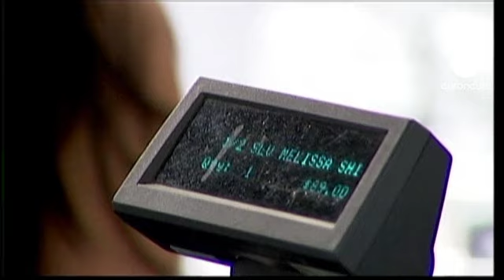برنانکی از اقتصاد آمریکا ناامید است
بن برنانکی، رییس بانک مرکزی آمریکا روز سه شنبه، رشد اقتصادی این کشور در فصل بهار را ضعیف ارزیابی کرد و چشم انداز بازار کار را تیره خواند.

وی که در برابر کمیسیون بانکی سنا سخن می گفت ضمن ابراز نگرانی از شرایط اقتصادی ایالات متحده، رقم تولید ناخالص ملی را 1.9 عنوان کرد و گفت که رشد اقتصادی در سه ماهه دوم سال کندتر شده است. وی افزود: «سرعت کاهش بیکاری به طرز ناامید کننده ای کند است.»

رییس بانک مرکزی ایالات متحده، بحران بانک ها در منطقه پولی یورو و وضعیت مالی آمریکا را دو تهدید مهم برای کشورش خواند و از نمایندگان خواست در نشست ماه ژوئن چاره ای برای بازسازی اقتصاد آمریکا بیابند.

آخرین آمار و ازقام ارایه شده درباره وضعیت اقتادی آمریکا نشان می دهد که تولید ناخالص داخلی این کشور در ماه گذشته میلادی 1.9 درصد بو. که این رقم در سال 2014 باید به 2.3 تا 2.6 درصد برسد.

رقم بیکاری نیز به همین ترتیب، در حال حاضر میزان بیکاری در آمریکا 8 تا 8.2 درصد، اما این رقم تا دو سال آینده به 7 تا 7.7 درصد کاهش یابد. اگرچه برنانکی وضعیت اقتصادی آمریکا آنچنان نا امید کننده است که بعید است به اهداف از پیش تعیین شده دست یابد.